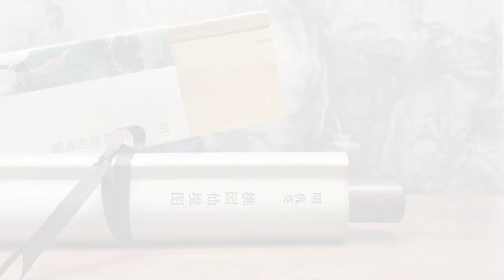Ming Qiu Ying Taoyuan Wonderland明 仇英 桃源仙境图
Qiu Ying (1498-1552), whose real name is Shifu, was born in Taicang, Jiangsu, and later moved to Suzhou. Chinese Ming Dynasty painter, one of the four Wumen. In particular, he is good at drawing figures, especially ladies. He is good at painting and coloring, and is also good at ink painting and line drawing. He can use a variety of brushwork to express different objects, whether it is round and beautiful, or bright and bright. Even as flowers and birds, it is also bright and beautiful. Together with Shen Zhou, Wen Zhengming, and Tang Yin, they are called "Four Masters of Ming Dynasty".
The composition of this picture is based on the layout features of the panoramic landscape of mountains and rivers in the Northern Song Dynasty. The whole painting is in the form of vertical and high-distance rules, and is divided into three layers. The close-up view is a deep ravine, a small bridge, and flowing water. At the crossing of the bridge, the grass is paved, and another boy is on the bank with a food box. There is a cave across the creek, with stalactite overhangs and springs flowing out. There is a fairy playing the piano at the mouth of the cave, and two fairy people are listening quietly. Among the roots and rocks on which the immortals are leaning, there are mountain peaches and miscellaneous plants lying open and open. The ancient pine lies on the top of the cave from the slope on the right bank. In the clear haze on the top of the cave, a small road emerges from the clouds, bypassing the mountain beams and pine forests, the high buildings of Qiong Pavilion and the pines and cypresses complement each other, the mountain stream has clear springs, which flow with chaotic rocks, and the miscellaneous flowers and grass on the side of the stream are growing. The pavilion is unique, the mountains are surrounded by clouds, and in the slanting light, there are several groups of distant mountains and a sea of ​​clouds, which makes the picture endless.